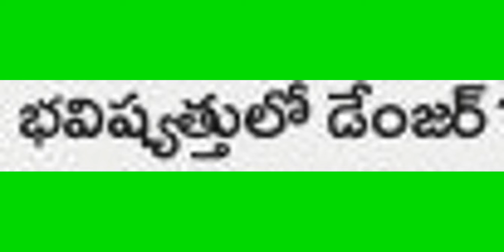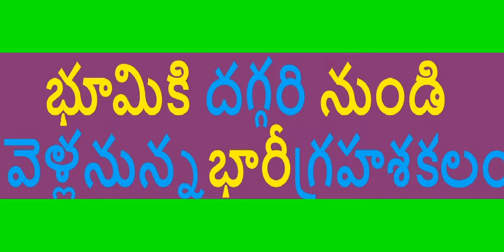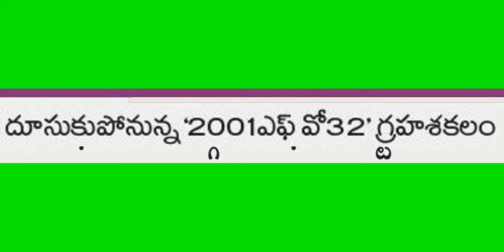21న భూమికి దగ్గరి నుండి వెళ్లనున్న భారీ గ్రహశకలం A massive asteroid orbiting close to Earth on t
21న  భూమికి దగ్గరి నుండి వెళ్లనున్న భారీ గ్రహశకలం
On the 21st, a huge asteroid about to go close to Earth